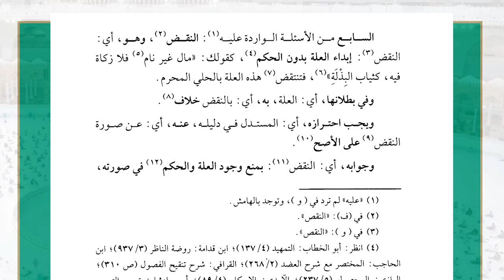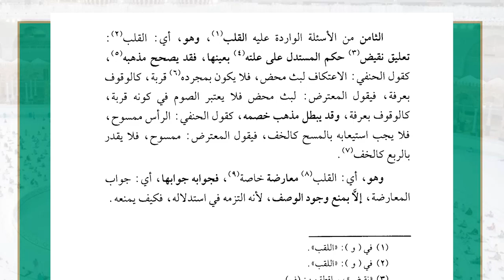36 ( شرح غاية السول إلى علم الأصول - القياس ) - لفضيلة الشيخ أ.د.عبدالرحمن القرني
36 ( شرح غاية السول إلى علم الأصول - القياس )